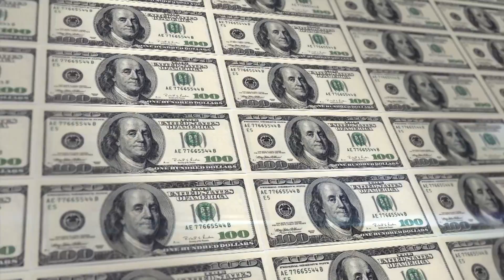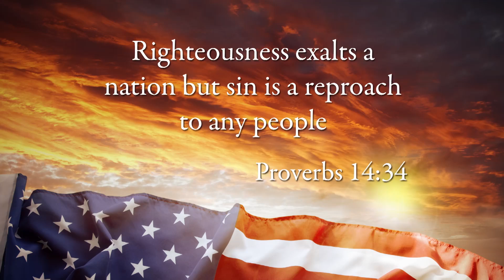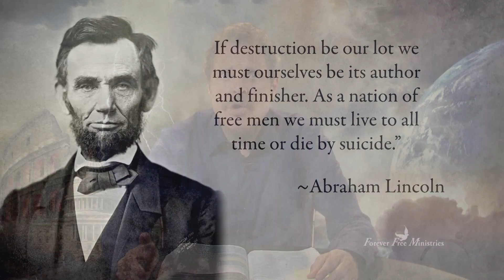SOASP_VimeoHD.mp4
Mark Fox Crowley Seventh-day Adventist Church Meetings, April 2015